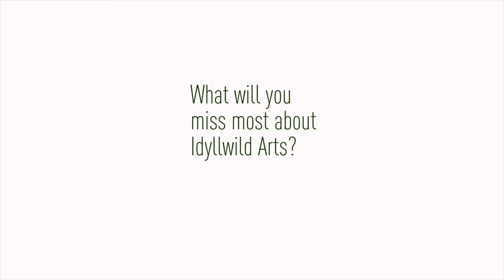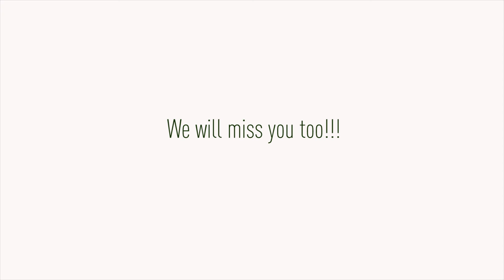What Will You Miss About Idyllwild Arts?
Idyllwild Arts students reminisce on their time here on campus and share with us what they will miss most about the school.